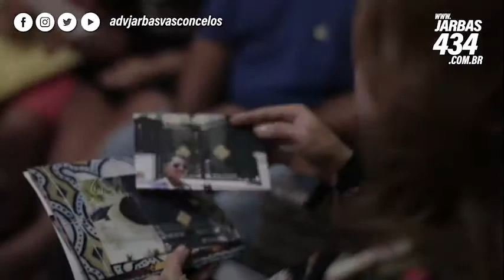Quem é Jarbas na esfera particular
Um pai presente. Um cara honesto. Um homem inquieto com as injustiças sociais. Uma pessoa de caráter. Este é Jarbas Vasconcelos além da vida pública, isto é, na esfera da família e da vida privada. Dê uma olhada neste vídeo, e veja o que dizem a esposa e as filhas do futuro senador do Pará.